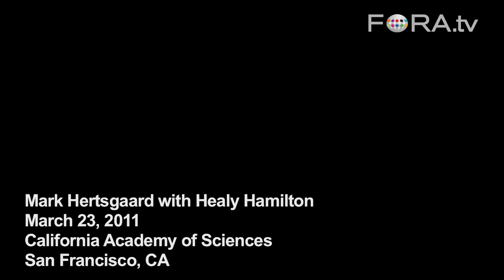Why Do Americans Continue to Deny Climate Change?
Journalist Mark Hertsgaard argues the United States is the only advanced industrial nation that continues to debate the existence of climate change. Though climate change skeptics only represent a minority of the country, Hertsgaard says their megaphone is large. He compares them to tobacco industry lobbyists who once rejected evidence that smoking causes cancer.

Healy Hamilton, the director of the Center for Applied Biodiversity Informatics at the California Academy of Sciences, talks with freelance science journalist Mark Hertsgaard about his latest book, Hot: Living Through the Next 50 Years on Earth.

Mark Hertsgaard is the author of five books that have been translated into sixteen languages, including Earth Odyssey: Around the World In Search of Our Environmental Future and On Bended Knee: The Press and the Reagan Presidency. A correspondent for Link TV and The Nation and L'espresso magazines, he has written for The New Yorker, Vanity Fair, Time, The Guardian, Die Zeit and other leading publications around the world. His next book is called, Hot: Living Through the Storm: Surviving the Next 50 Years of Global Warming.

Dr. Healy Hamilton heads the Center for Biodiversity Research and Information at the California Academy of Sciences, and serves as adjunct professor in the Department of Geography at San Francisco State University.